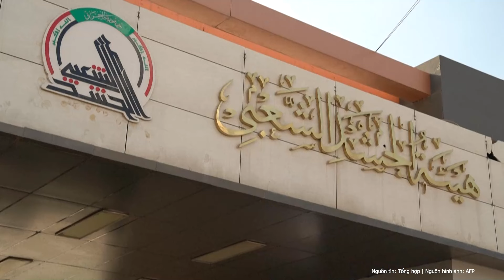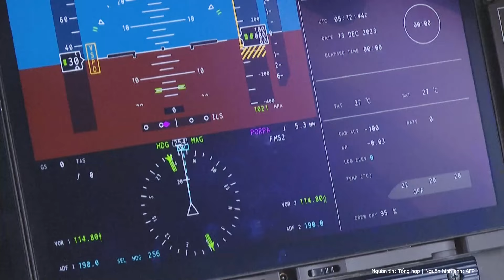EU đột ngột thông báo “tin xấu” về cam kết nóng với quân đội Ukraine | Nghệ An TV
Các lãnh đạo của Liên minh châu Âu (EU) đã thừa nhận sẽ không đạt được mục tiêu gửi 1 triệu quả đạn pháo tới Ukraine vào tháng 3.